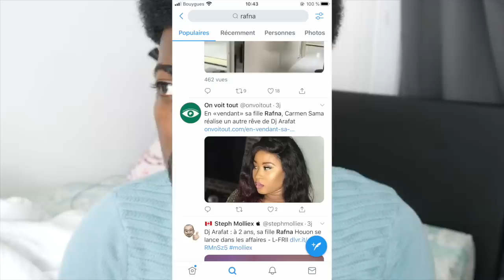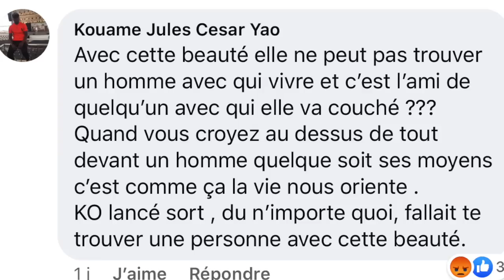Carmen Sama. Yasmine Gros Yeux. Y'A AFFAIRE ENCORE.